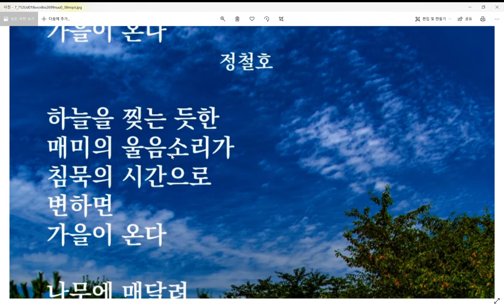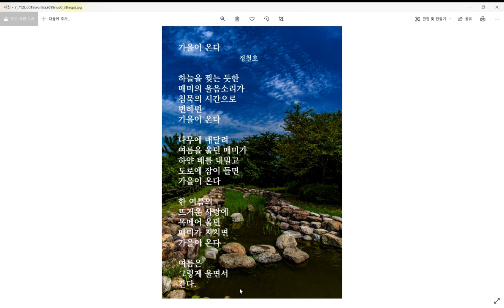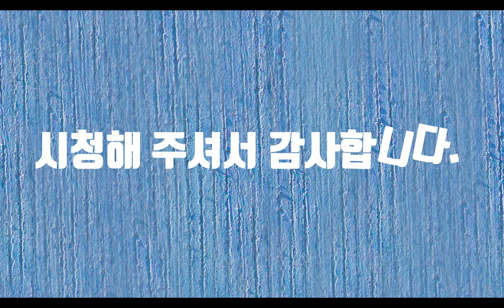가을이온다-시낭송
가을은 여름이 가면 오는 계절이다. 아마도 여름을 좋아하는 사람은 드물 것이다. 젊었을 때는 여름은 낭만의 계절이었다. 청춘을 불사르기 위하여 바닷가로 가고 산으로 갔다. 하지만 지금은 여름은 고통의 시간이다. 그 여름에 사랑을 위하여 목 놓아 부르짖는 누군가가 있다. 매미이다. 매미는 여름 내내 사랑을 위하여 날개가 부서질 듯 울어댄다. 결국 사랑에 성공하는 아이들도 있지만 사랑도 못하고 아스팔트에 쓸쓸히 죽어가는 아이들도 있다. 누군가에게는 사랑이 쉬울지 몰라도 누군가에게는 사랑은 미분 적분보다 더 어려운 것이다. 그렇게 사람들은 매미들처럼 울면서 사랑을 기다린다. 고통의 시간은 고난의 나날들은 울다보면 사라지고 잊혀진다. 고통과 고난이 없다면 행복은 아무 의미가 없는 것이다. 불행하지 않으면 행복한 것이다. 세상은 행복보다 불행의 시간이 더 많다. 그래서 행복이 소중한 것이다. 당신은 그 많은 사람들 중에서 하나이다. 그래서 당신이 소중하고 사랑스러운 것이다.